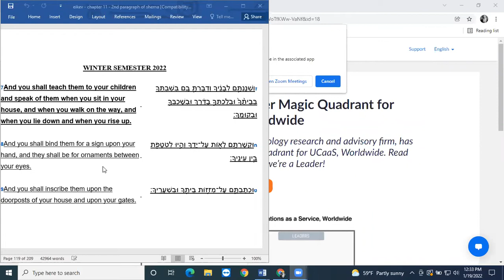The Chosen People - Passing the Torch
The Responsibility to Educate our Children

For more information and to view the upcoming semester, please visit jewishacademy.com. To make a tax-deductible contribution, please

This video is property of Rabbi Moshe Bryski, Executive Director of Chabad of the Conejo.